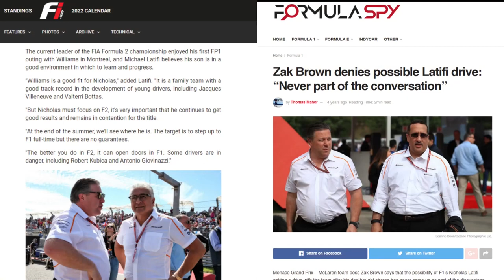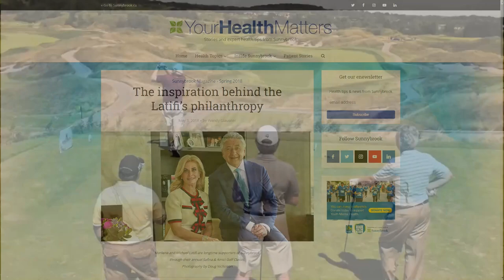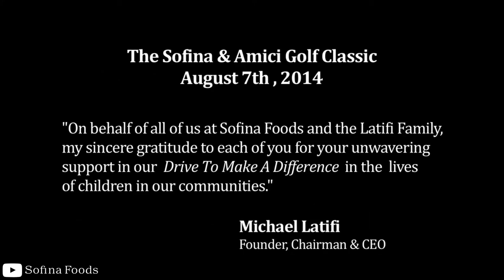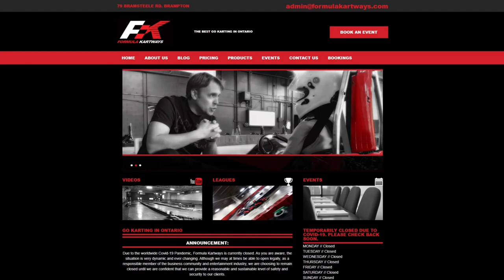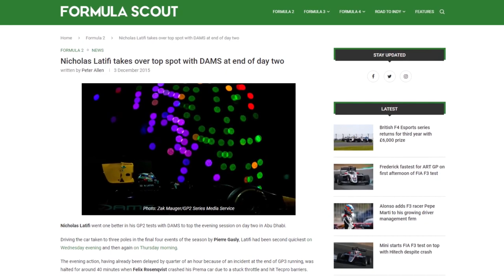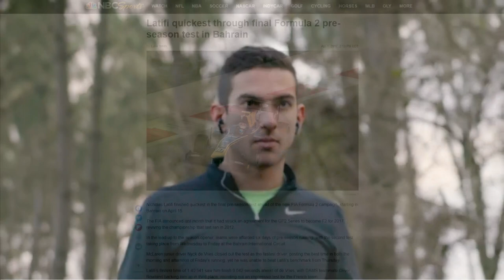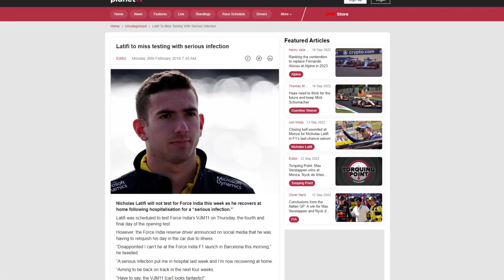A Different Start to Motorsports: Nicholas Latifi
The timing of this video is either really good or really bad: you choose.

But, a short view back to the past and we can take a look at the unusual start of Nicholas Latifi’s racing career. He started a step ahead with support from his family, but a step behind on experience and time, so his journey to F1 is a bit unique and a bit inspiring.

Rate my Chadtifi artwork.

There are certain scenes from the Formula 1 calendar where race footage is used. All those rights are property of the Formula One Management (FOM). Other photos, news elements, and video are used solely for the purpose of enriching the original content in order to illuminate a more detailed story. All other media has been attempted to give appropriate credit under creative commons procedure when proper information is available.

Chapters:
0:00 That’s More Like It
0:38 Meet the Latifi’s
3:04 Lil’Nicky
4:19 Getting on Track
7:34 Leaving Home
9:32 Done Jumping Series
12:43 The Williams Promotion
15:21 Next Video Hints